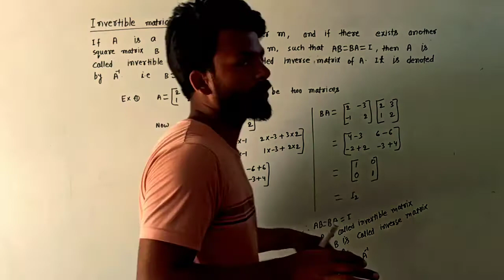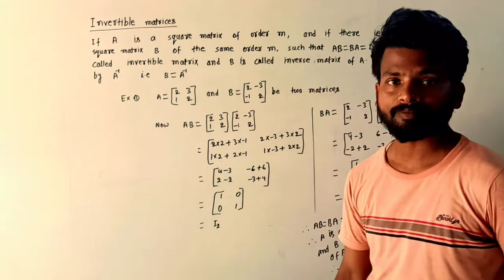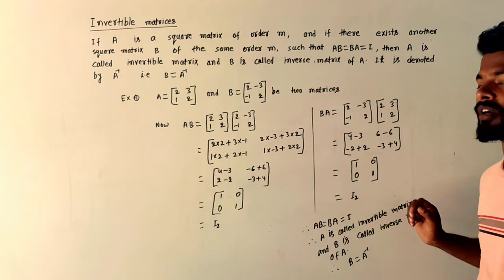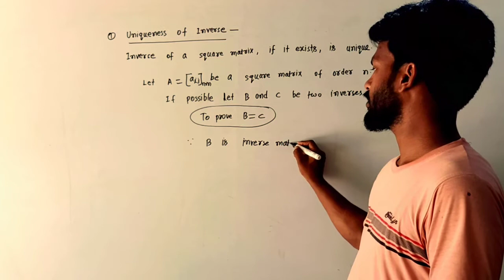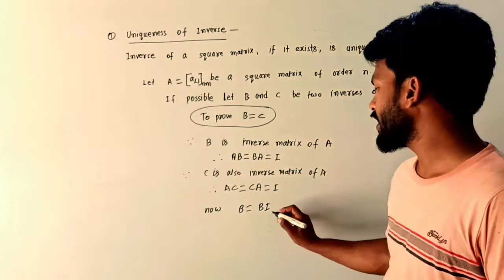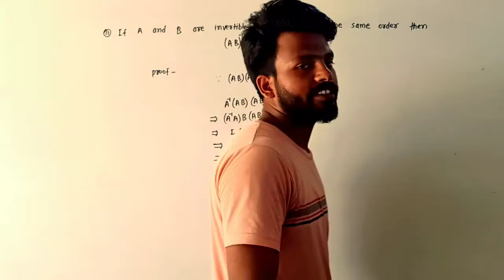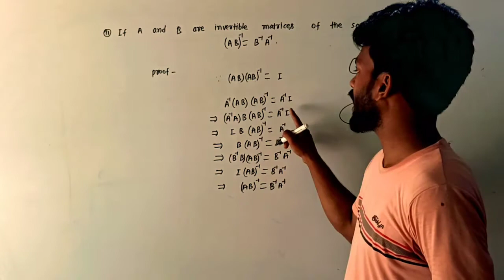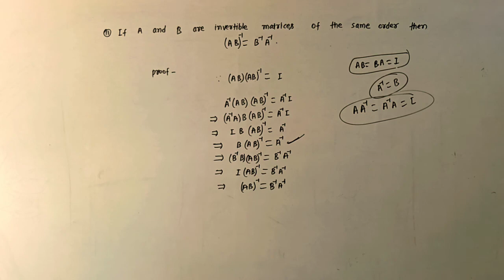Matrix part 12 || By Rakesh Vidyarthi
Invertible matrix